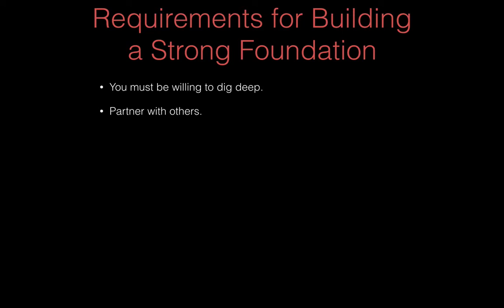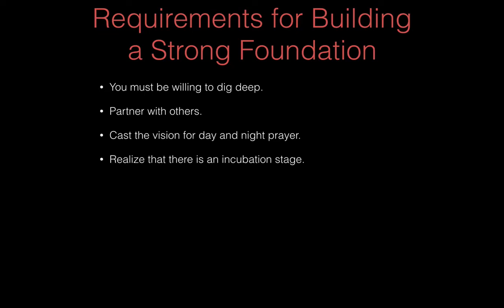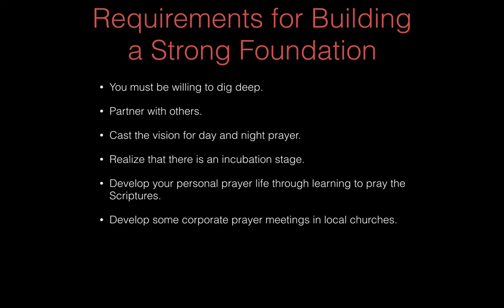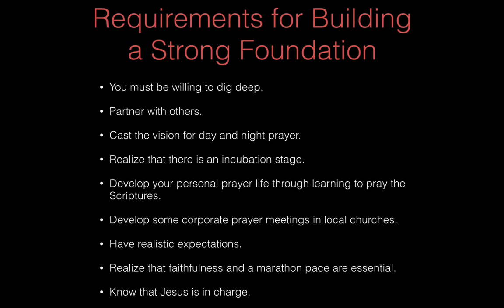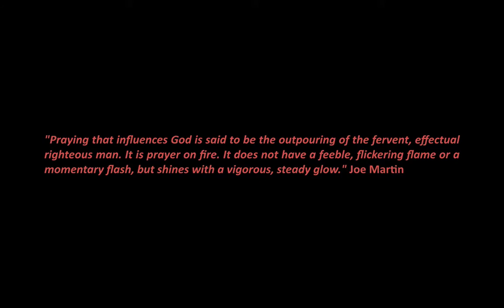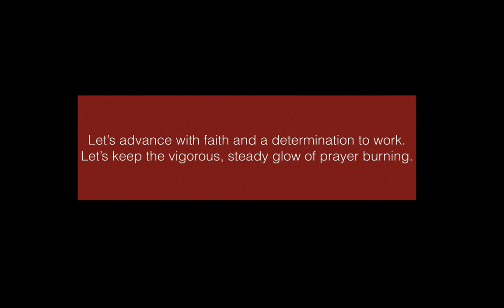Requirement for Building a Strong Foundation